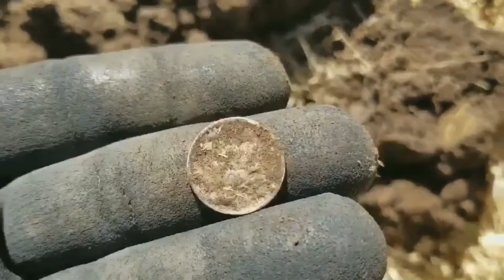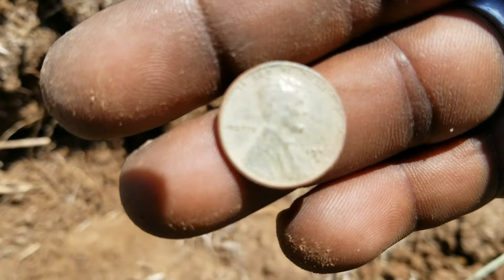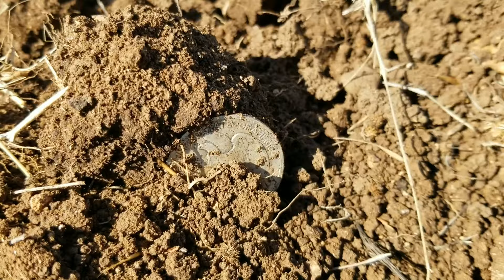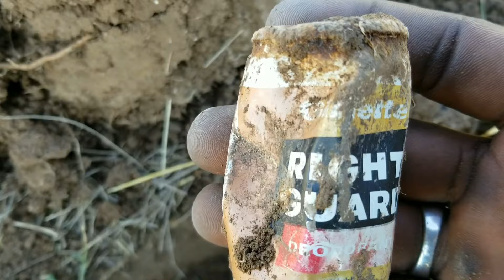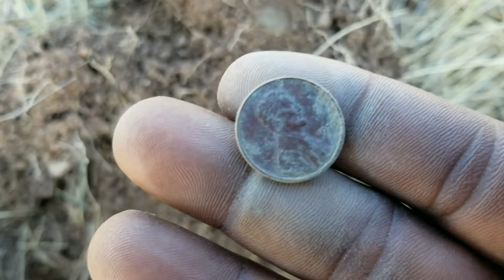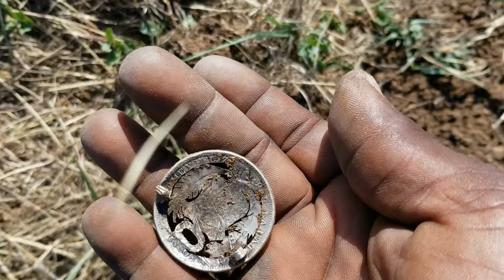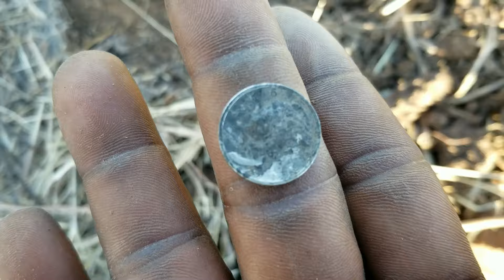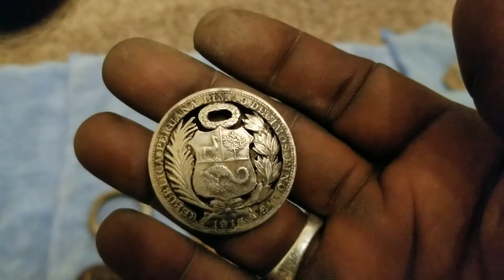Unique Silver Found at the Military Base